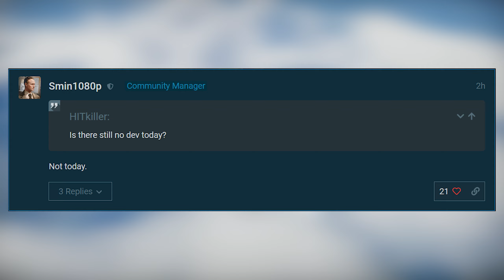War Thunder - NO DEVBLOG TODAY? AGAIN? What about the LEAK?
No devblog today!